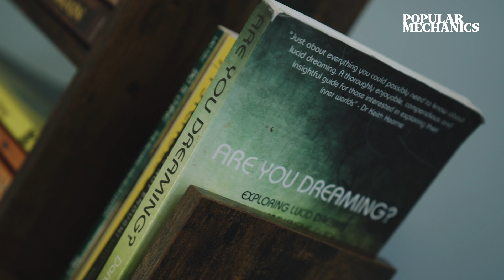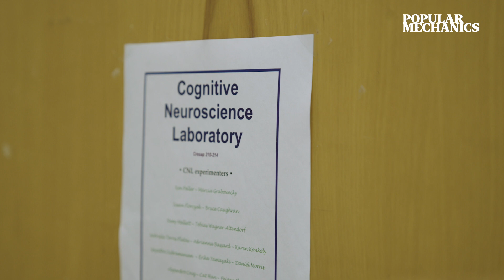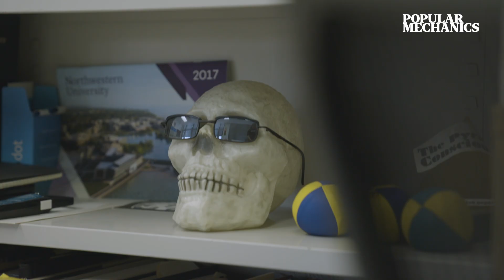How Scientists Learned to Enter People's Dreams | Popular Mechanics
Have you ever been aware you’re dreaming? Perhaps even controlled what happened in your dreams? If so, you may be a lucid dreamer.

Karen Konkoly is a Ph.D. student researcher in psychology at Northwestern University, specializing in lucid dreams. In 2021, Konkoly was part of a groundbreaking research, where they discovered a way to have a two-way communication with an individual during a lucid dream.

Inside Northwestern's Sleep Lab, Konkoly demonstrates how she conducts her sleep studies and explains the science behind Lucid Dreaming.

00:26 Why do we dream?
02:20 What happens during lucid dreaming?
03:29 How researchers conduct sleep studies
05:15 Obstacle of dreaming research
05:38 Dream Experiments at Northwestern University
08:11 Negative effects of lucid dreaming
09:59 Can lucid dream treat nightmares?